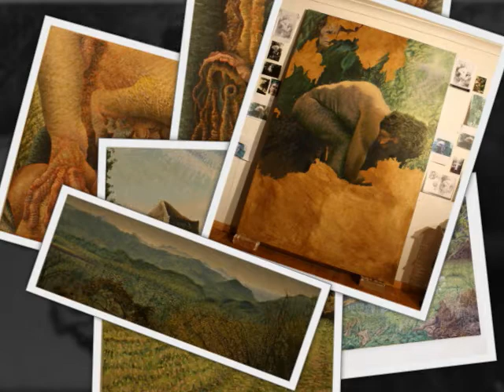Godfrey John Blow Art